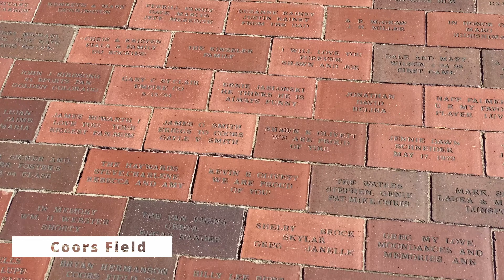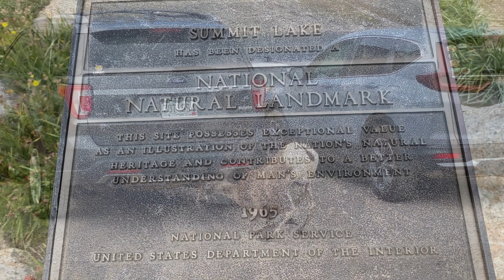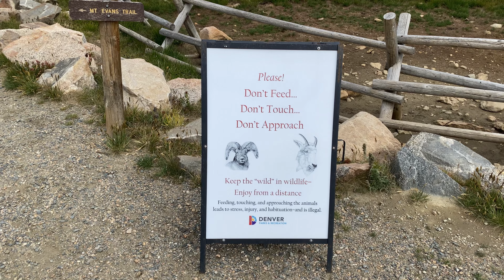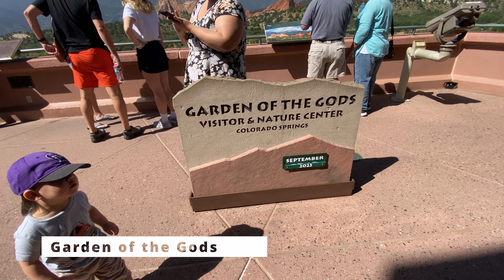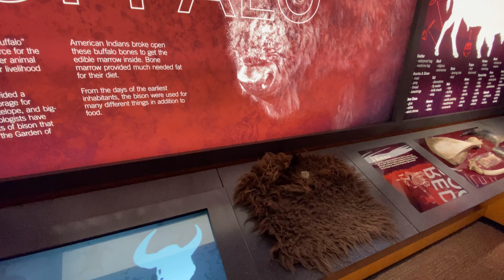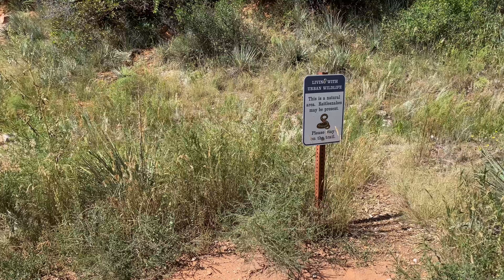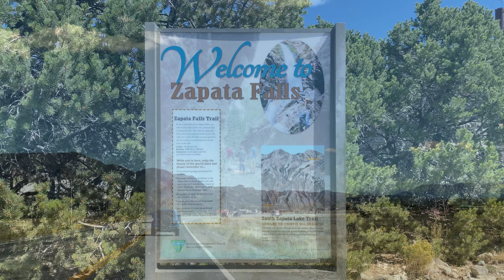Két hetes PROGRAMAJÁNLÓ a Coloradoba látogatóknak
Sziasztok!